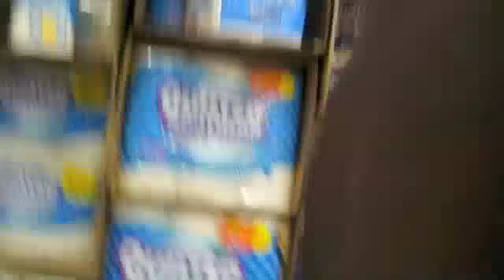Operation Giddy Up: Part 3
Racial remarks not by owner of YouTube account